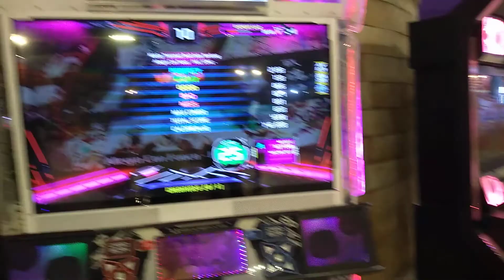Allegro Con Fuoco -Fullsong- D25 for Ventus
HBD ya mz~ maaf seadanya hehe. Stamina belum keasah seutuhnya habis PSBB. Perut semakin besar dan berlemak.